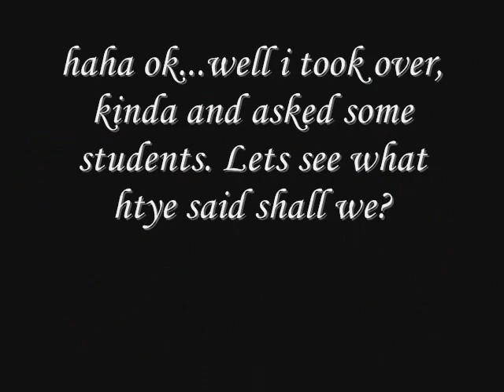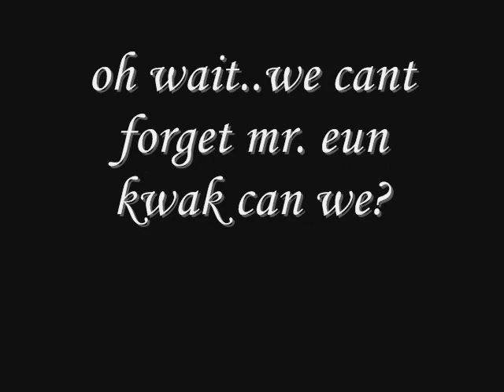I am the Clit Commander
one friday school day, felt like asking students of lphs about the clit..yes the CLIT! lol enjoy